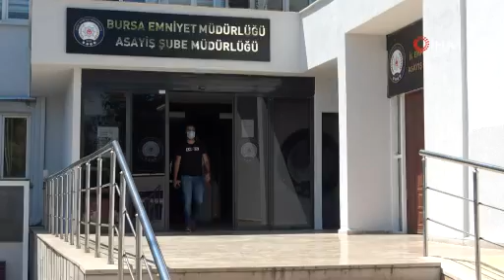Ekiplerin gözünden kaçmadı! Bursa'da 51 suçtan kaydı bulunan kapkaççıyı ele veren detay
Bursa'da 51 benzer suçtan kaydı bulunan kapkaççı, 80 güvenlik kamerasının incelenmesi sonrasında elindeki yara bandından yakalandı.